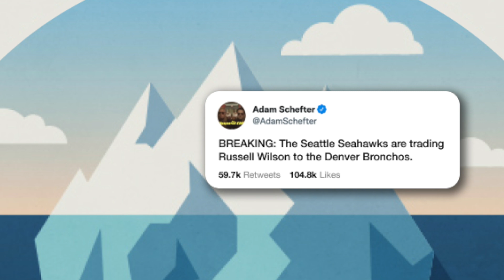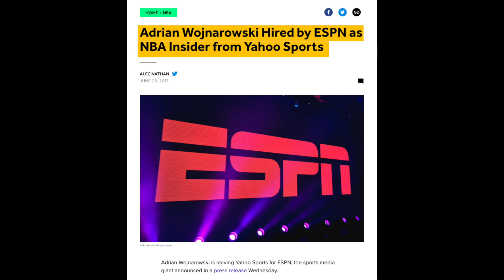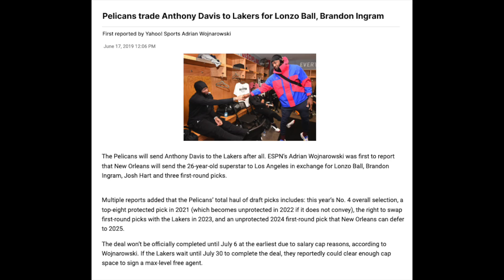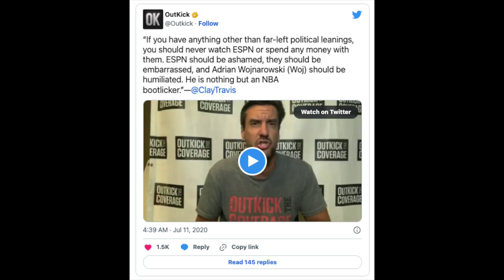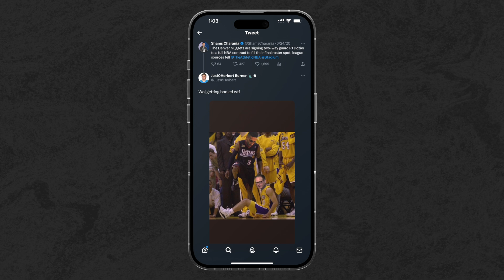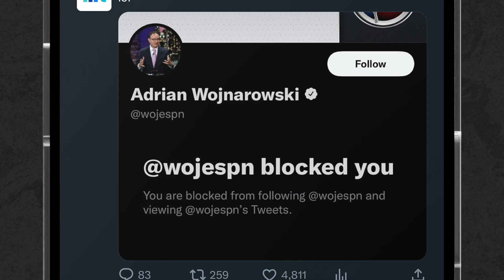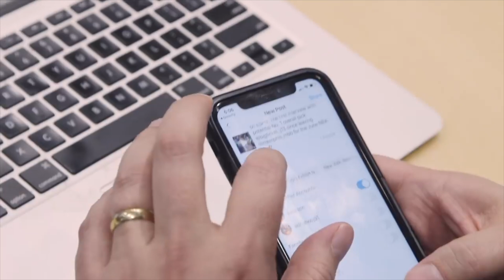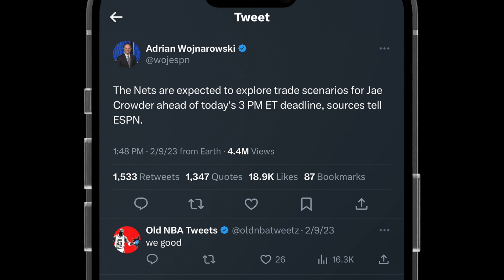Woj vs. Shams: The Dark Life of Sports Reporters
Sports news-breakers live unique lives. Being away from their phone for a short moment could derail their career.